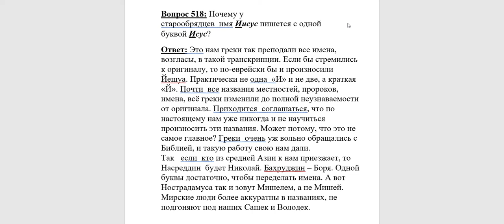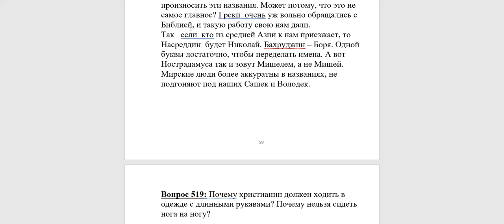518. Почему у старообрядцев имя Иисус пишется с одной буквой "И" - Исус?